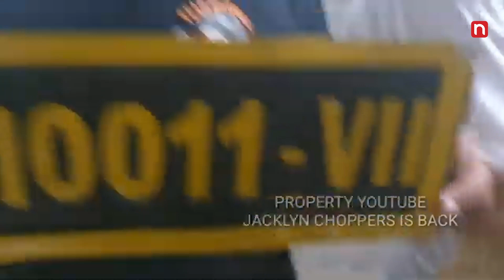Penganiaya Sopir Taksi dengan Pistol di Exit Tol Diringkus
Kepolisian Polda Metro menangkap seorang pengendara arogan ‘koboi’ bersenjata di exit Tol Tomang yang melakukan pemukulan terhadap seorang sopir taksi online berinisial HH.

Pria berusia 44 tahun itu ditangkap di apartemen M Town Residence Serpong. Dari KTP diketahui bernama Daniel Setiawan, tinggal di kawasan Pasar Minggu Jakarta Selatan. Berststus karyawan swasta.

Ia memakai mobil dengan plat nomor dinas Polri, untuk gagah-gagahan dan menakuti orang. Sedang pistol yang dipergunakan untuk menodong sopir taksi, dari penyelidikan berupa airsoft gun.

Barang bukti berupa mobil, plat nomor dinas Polri serta sepucuk airsoft gun sudah diamanakan.

Dirreskrimum Polda Metro Jaya Kombes Pol Hengki Haryadi mengatakan, koboi tersebut ditangkap tim gabungan polisi. “Tertangkap team gabungan Polda Metro Jaya,” ujar Hengki kepada wartawan, Jumat malam 5 Mei 2023.

Tim gabungan yang menangkap pengendara arogan itu yakni Direktorat Reserse Kriminal Umum (Ditreskrimum) Polda Metro Jaya, Direktorat Reserse Kriminal Khusus (Ditreskrimsus) Polda Metro Jaya, dan Polres Metro Jakarta Barat.

Saat ini pelaku sedang dibawa ke Polda Metro Jaya untuk dilakukan proses pemeriksaan lebih lanjut dan akan dirilis dalam konferensi pers oleh polisi.